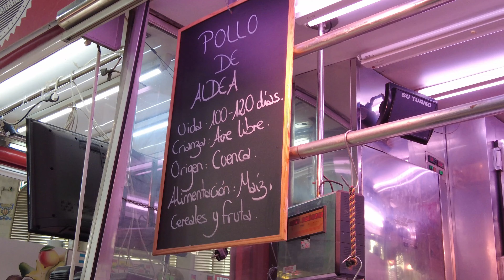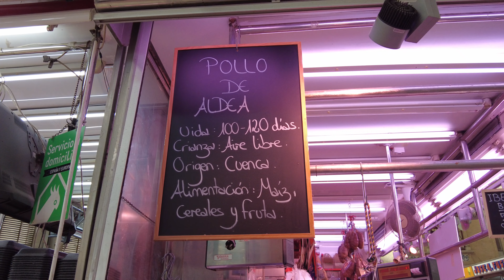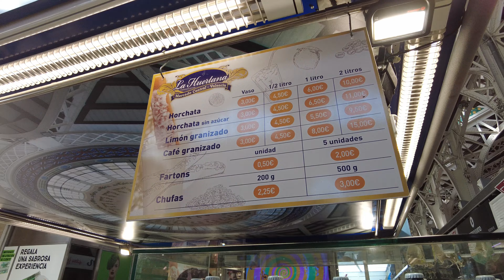배부른 여행! 스페인 🇪🇸 시장구경과 음식 대탐험🦑🍺 (발렌시아 중앙시장 메르카도센트랄)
오늘은 스페인 전통시장 중 손에 꼽히는 발렌시아의 중앙시장, 메르카도 센트랄을 구경해봅시다. 신기방기한거 구경하다가 배도 빵빵하게 채우자!

여러분 오시기 전에 양적고 입짧은 제가 일단 대신 먹어보았어요.. (못먹은게 아직도 너무 많아... ㅠㅠ)

비싸고 평범한(?) 맥주 시음까지 쭈욱- 시청해주세효

00:00 Intro
00:20 안녕하세효
00:40 바모스!
01:00 스페인하면 하몽 (ft. 수줍은 하몽장인)
02:09 스페인에서 중남미음식 구경?
03:20 메르카도센트랄의 인기만점 타파스바
04:00 내눈을 바라봐 넌 행복해지고
04:38 R.I.P. 행복하게 자란 닭
05:48 또르띠야 시식 ㄱㄱ
08:14 스페인=올리브국
08:43 잠이 확 깨는 짭쪼름 시큼새큼 핀쵸
10:40 발렌시아의 물 (Agua de Valencia). 이 뭘까?
12:59 포토스팟
13:31 오르차타란 무엇인가 대고찰
15:33 신비한 맛의 맥주 드링킹